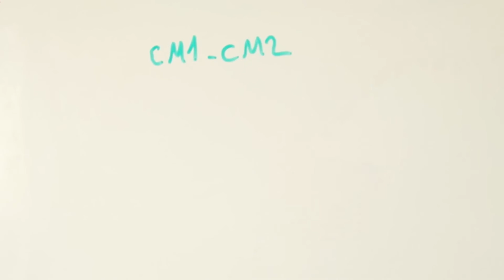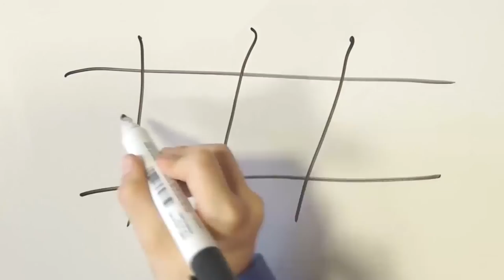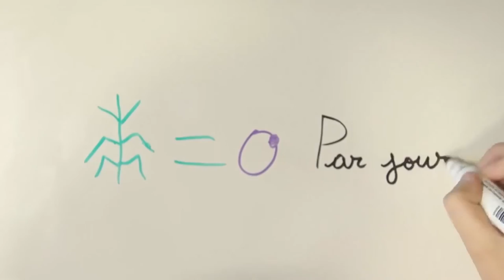Tous créatifs avec le numérique ? Discussion à Besançon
Discussion avec Ange Ansour, Amélie Mariottat et Guillaume Bertrand.